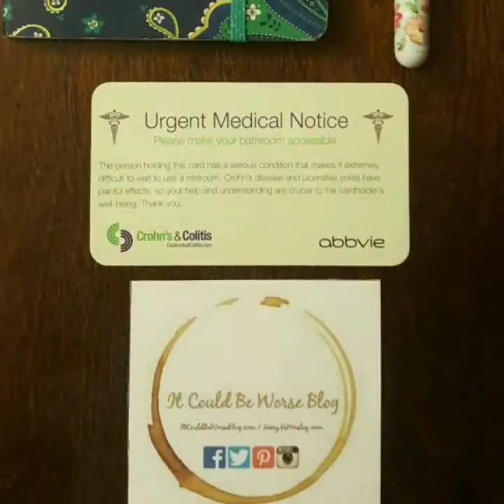Crohn's Disease Emergency Kit - It Could Be Worse Blog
If you're like me and suffer from Crohn's disease or IBD, you know you have to be prepared for a number of things that could happen. That's why having a Crohn's disease essentials kit and an emergency kit is a smart thing to do. I keep items in case of emergencies and essentials I think I need as an IBD patient and Crohn's disease warrior.

From packing in case of accidents to packing the essentials, there are quite a few things that Crohn's disease patients may want to take with them wherever they go.

Here are my essentials, what do you keep in your own kit?